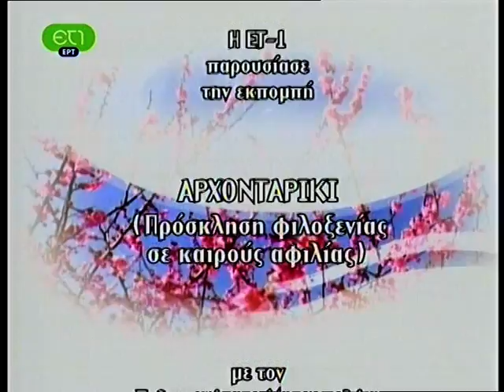ekp dipso. ME BARKA THN ELLADA (ET1 ARXONTARIKI PASXA 2010)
Ελληνορθόδοξη Κοινωνία Προσώπων "ΔΙΨΩ"
Εκπομπή "ΑΡΧΟΝΤΑΡΙΚΙ" στην ΕΤ1 Πάσχα 2010
Τραγουδάει ο Εμμανουήλ Ρουμελιώτης
Παίζουν οι μουσικοί:
Μπουζούκι: Αμπελακιώτης Βάϊος
Πλήκτρα: Αθανασοπούλου Βασιλική
Ηλεκτρικό Μπάσο: Κουλουμπής Κωνσταντίνος
Ντραμς: Παλαιολόγος Κωνσταντίνος
Χορεύουν νέοι και νέες της ΕΚΠ ΔΙΨΩ
και παιδιά των κατηχητικών συνάξεων
του Ιερού Ναού Γενέσιο Αγίου Ιωάννου Παραλίας Πατρών.